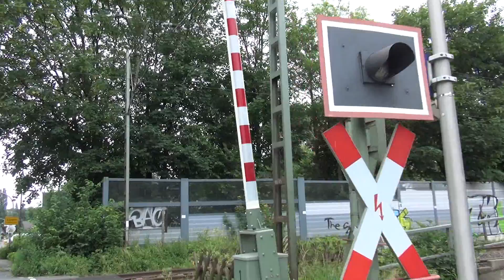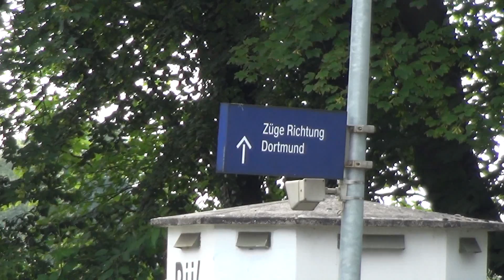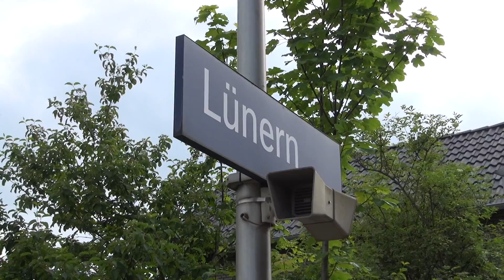Unna Bahnübergang mit Halbschranken 14.06.2014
Bahnübergang mit Halbschranken und Wechselblinker in der Lünerner Bahnhofstraße, am Bahnhaltepunkt Lünern in Unna